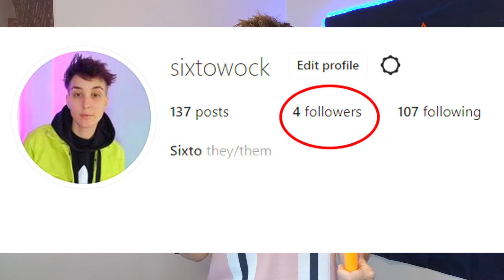Kicsapjuk a Gucci Szandit 😎 - Röhejes Luxuskacatok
Ha van bármilyen tartalom amiről szerinted érdemes lenne beszélni, akkor küldd el üziben;

Ha tetszett ez a videó, ne felejts el nyomni egy lájkot, feliratkozást, és nézz körbe a csatornámon! :)